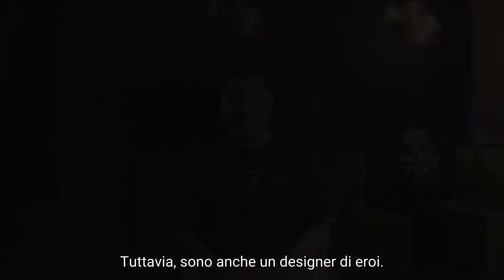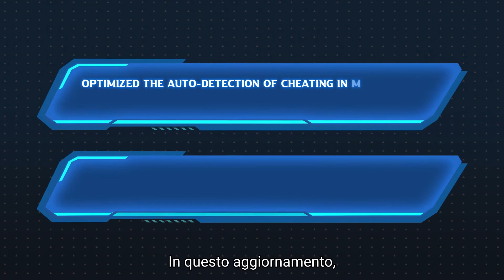Devs Talk | MLBB nei prossimi 5 Anni | Mobile Legends: Bang Bang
Hai sentito? MLBB sta pianificando qualcosa di GRANDE!
Dai uno sguardo a quali sono i piani di MLBB con Skyhook, Lead Game Designer di MLBB.